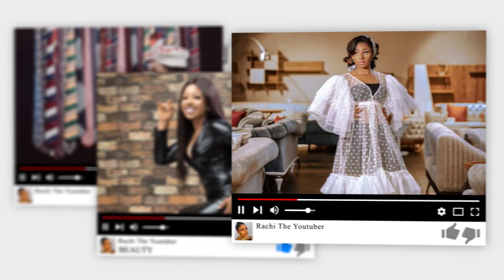The hidden secret “why I left my Nigerian University” | My regret |Federal university lafia(FULAFIA)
This is like the basic reasons why I left and also a welcome back video for my YouTube channel….